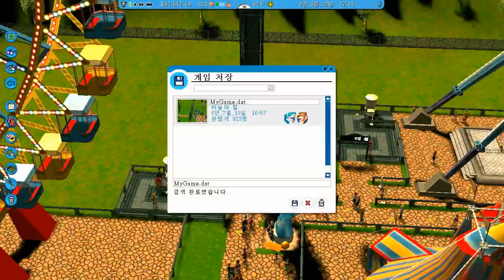수영장을 만들어보자 서넹랜드 8편 롤러코스터 타이쿤3 RollerCoaster Tycoon 3 [양띵TV서넹]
완전 오랜만에 해보는 롤러코스터 타이쿤3!
저만의 스타일로 놀이동산을 만들어볼거예요